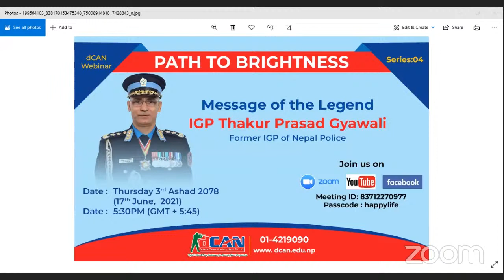Path to Brightness-Message of The Legend- IGP. Thakur Prashad Gyawali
Warm Greatings, We Welcome you in this Channel for your Success, This Channel provides you free of cost of all complete course of Lok Sewa Exams for Defence Orginations Security Forces Job & all Government Job, Semi Government, Private, School College, University Exams & General Understanding Level. It Provides Complete Cources of ASI, Inspector, Constable Nepal Police & APF, Sainya, officer Cadets, Doctor, Engineer, Pilot , Staff college of Nepal Army, Sayak Suchak,Assistant Investigator, Investigation Officer,Students Lifestyle, Adventureous Journey, Motivation Sessions, All in One Platform for all, Best Learning Institute,
All content included on this video including text, graphics, images, video clips and audio clips, is the property of Manokranti Center or our associates, and protected by international copyright laws. The collection, arrangement and assembly of all content on this site is the exclusive property of Manokranti Center, and protected by international copyright laws.
You may not copy, reproduce, distribute, publish, display, perform, modify, create derivative works, transmit, or in any other way exploit any part of copyrighted material without permission from Dr.rajendra KC/dCAN